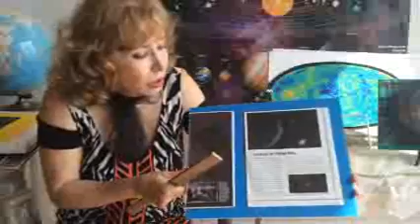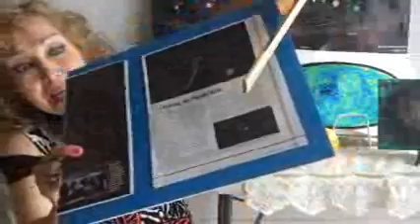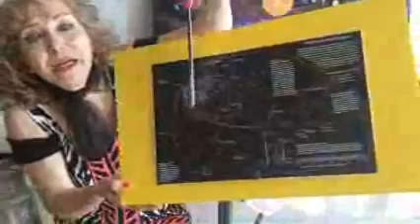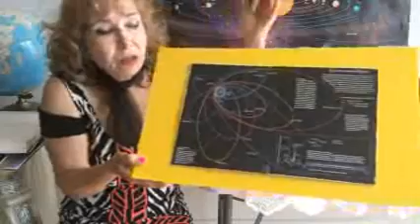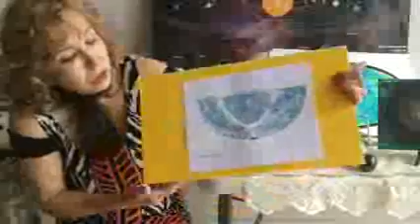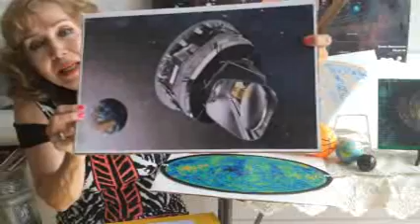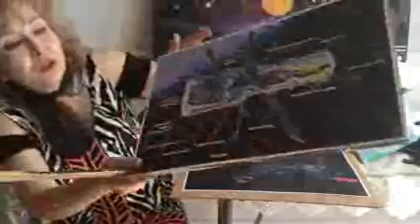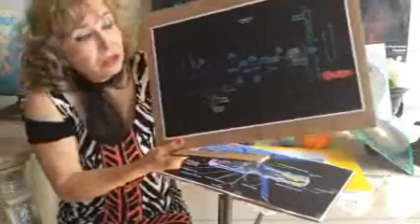Unusual Objects.planets black holes,Stars Galaxies in the Universe( part 1)